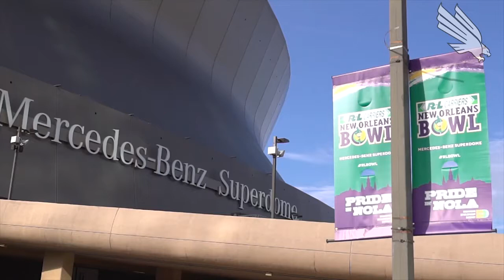North Texas Football: New Orleans Bowl Recap 12/16/17